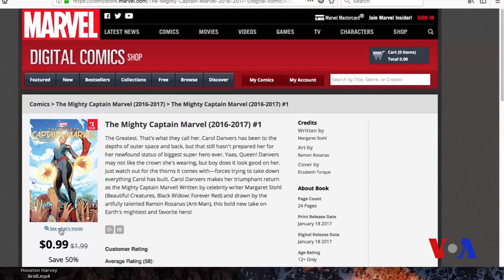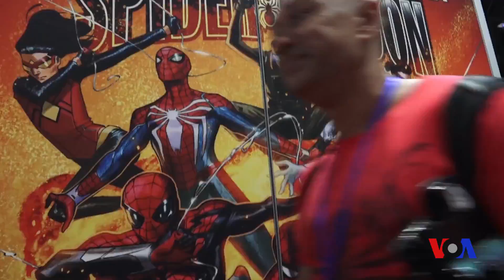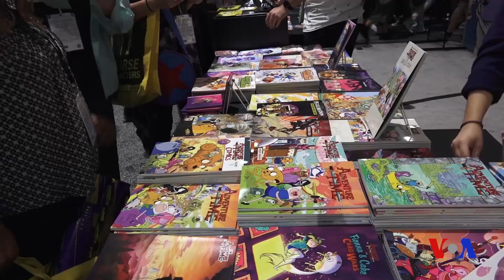Super qahramonlar va bugungi hayot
Ular Amerika pop madaniyatining eng taniqli namoyandalari. Ularni butun dunyo taniydi. Faqat bu qahramonlar haqiqiy emas. Supermen, orgimchak odam, Kapitan Amerika kabi Gollivud siymolari bugungi siyosiy va ijtimoiy muhit uchun ham begona emas.